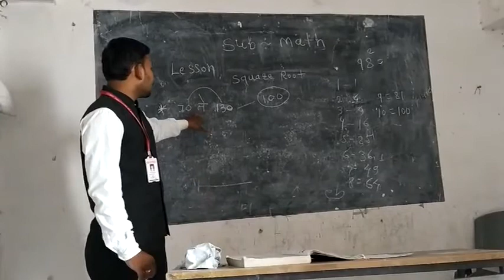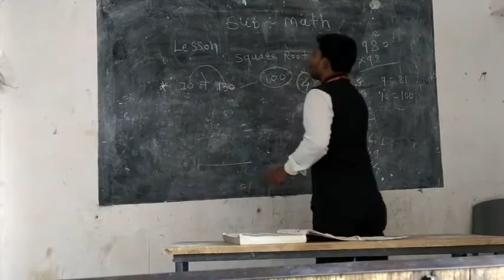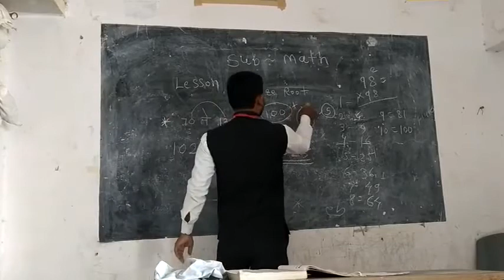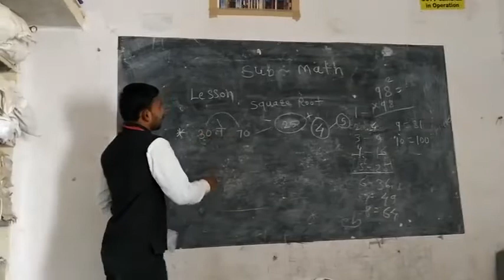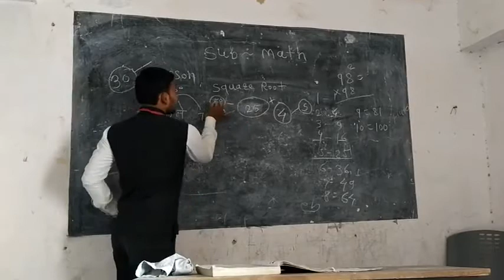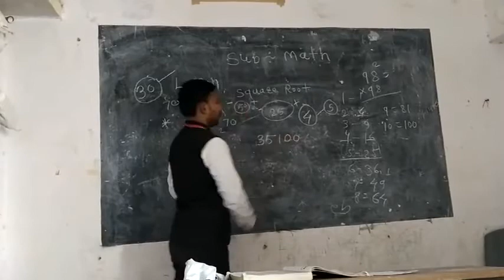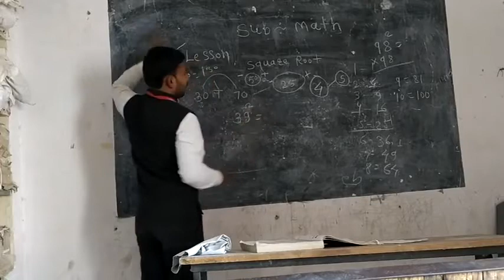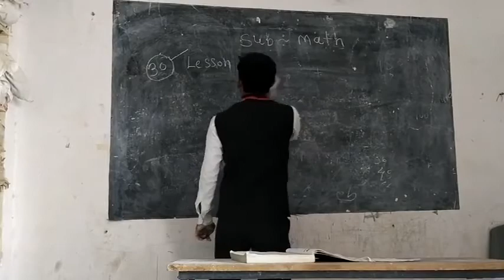Sub Math Square Root